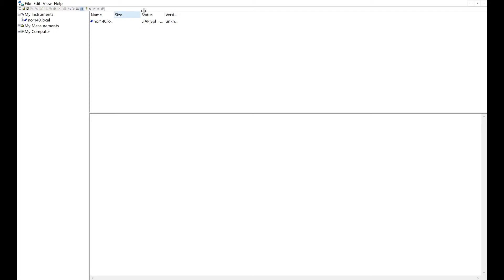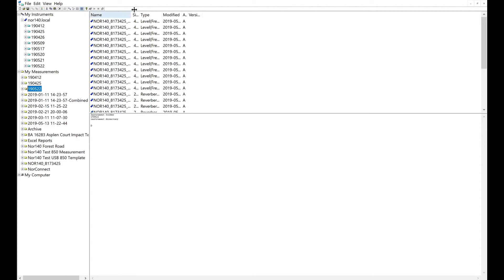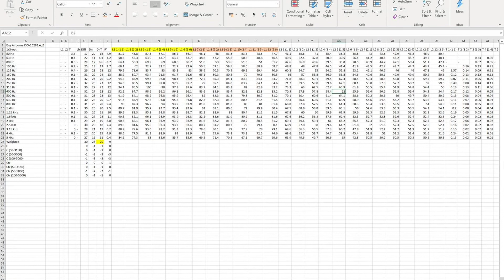NorXfer Software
Downloading your NOR140 measurement via SD card